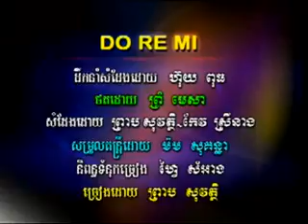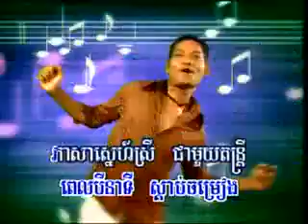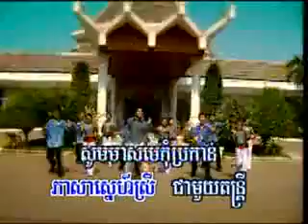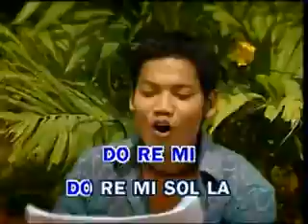Preap Sovat - Do Re Mi